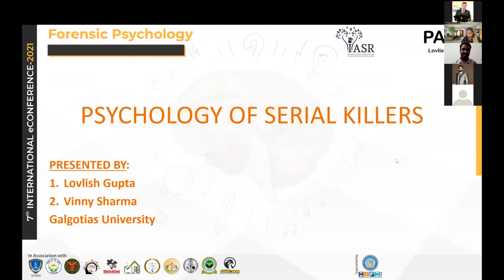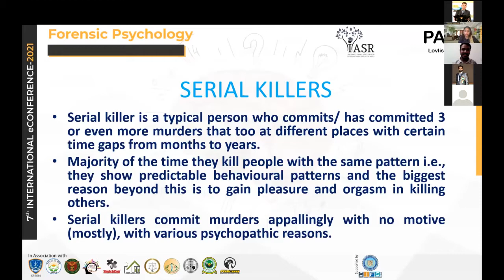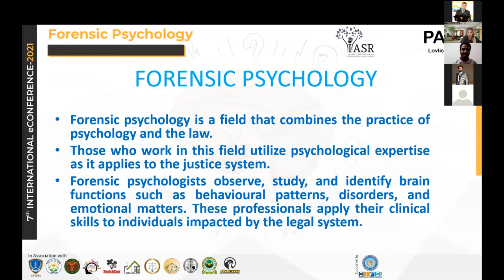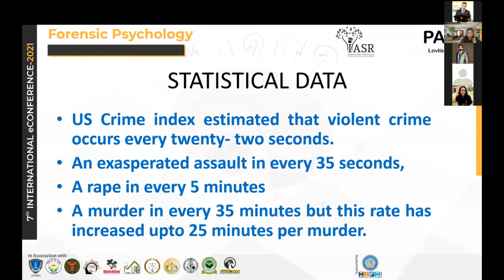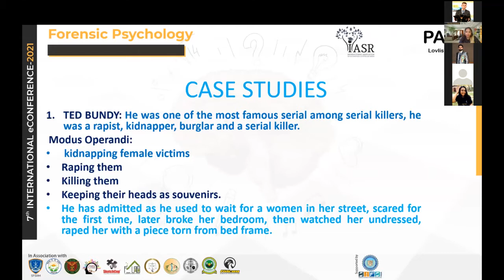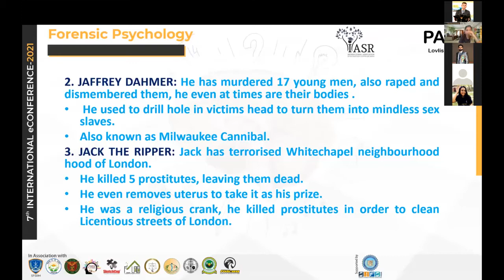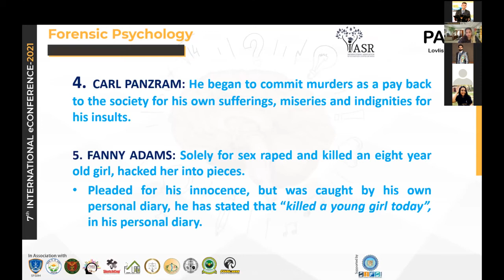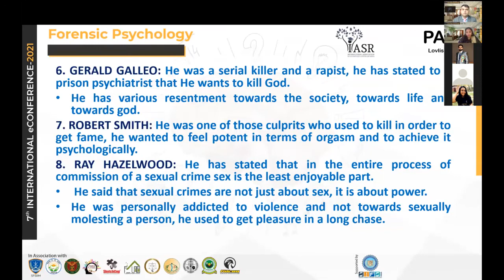Psychology of Serial Killers : Paper10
Forensic Psychology tries to terms up with the conversance of the science behind relegation of various crimes, and behavioural aspects of the culprits. Serial killer is a typical person who commits/ has committed 3 or even more murders that too at different places with certain time gaps from months to years.  Majority of the time they kill people with the same pattern and the biggest reason beyond this is to gain pleasure and orgasm in killing others. The full exponential knowledge of these serial killers can be attained by the studying the behaviour of killers and their psychology by Lovlish Gupta and Vinny Sharma.